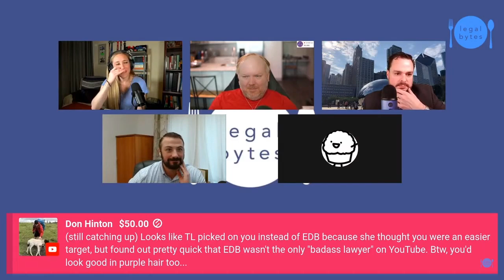Did Amber Heard's Team Get The WRONG Expert? | Dr. David Spiegel | Johnny Depp Vs. Amber Heard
Did Amber Heard's legal team accidently bring in the wrong expert? We don't know, but it's interesting to talk about.

Joining @LegalBytesMedia is @UncivilLaw, @LawTalkWithMike, and @LawLumber.

For some background- This is a defamation case between Johnny Depp and Amber Heard. Johnny Depp is suing Amber Heard for defamation stemming from her OpEd published in The Washington Post in 2018. Amber Heard is counter suing for defamation claims based on statements made by Johnny Depp's former lawyer. The trial is taking place in Fairfax, Virginia, the proper venue as The Washington Post is headquartered in said location. Presiding is Judge Penny Azcarate, Johnny Depp is represented by Ben Chew, Camille Vasquez, and more. Amber Heard is represented by Elaine Bredehoft, Ben Rottenborn, and more.

Support content like this here!